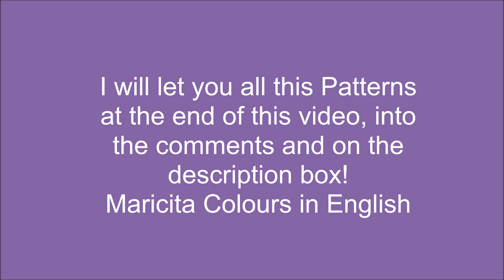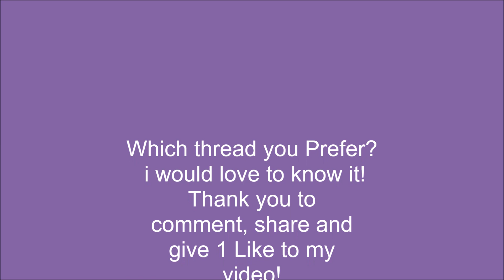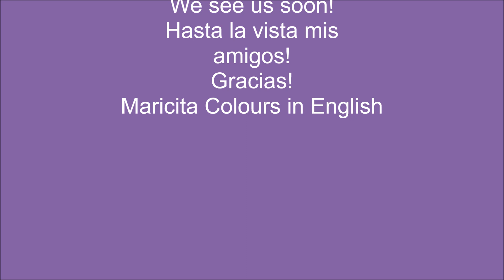3 Crocheted Patterns Here with more Views April 2022 by Maricita Colours in English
3 Crocheted Patterns Here with more Views April 2022 by Maricita Colours in English